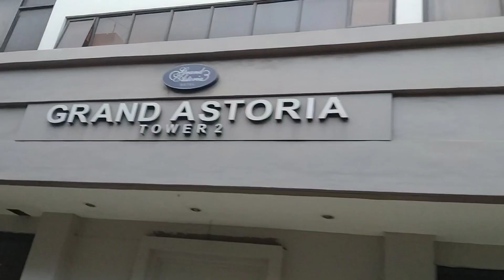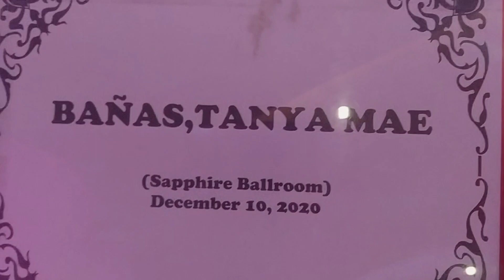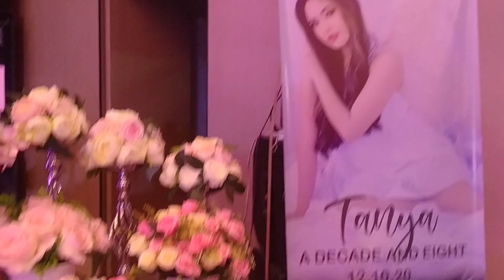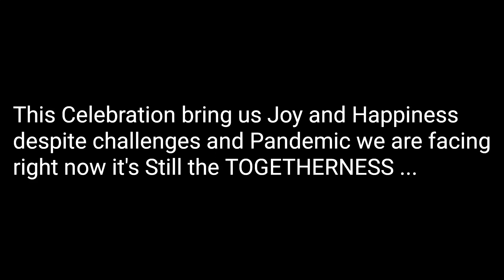New Normal 18th Birthday Debut Tanya Bañas | December VLOG 2020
Here we go again its another VLOG and it's 18th Birthday Party for New Normal Debut Party.

Konting tiis na Lang mga beshyloves dumarami na Naman tayo

Lets be Positive all the Time and Remember Just Love don't hate ♥️♥️✌️✌️